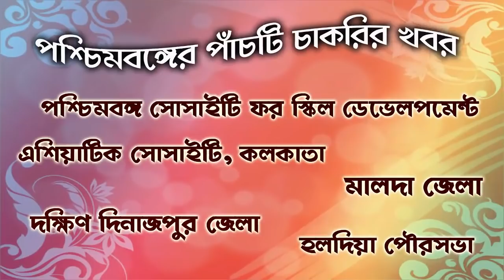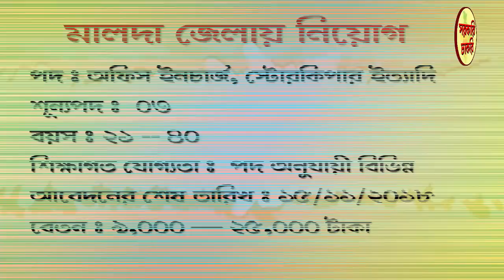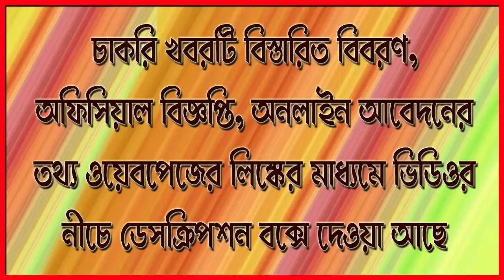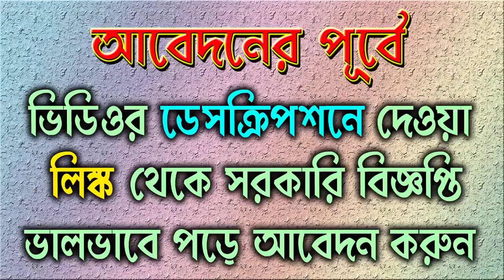West Bengal Government 5 new Jobs News in October & November 2018 in Bengali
This video contains very important 05 jobs news from the West Bengal Government, which are currently running online & offline form fill-up. This video have been made for details about this recruitment.

এই ভিডিওতে প্রকাশিত চাকরির খবরের ওয়েবসাইট লিঙ্কগুলি পেতে ক্লিক করুন –